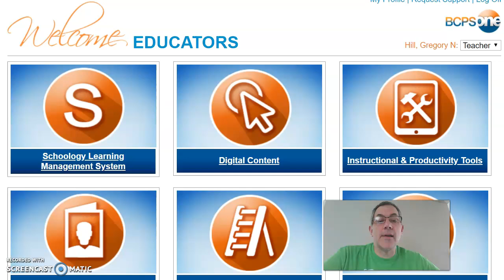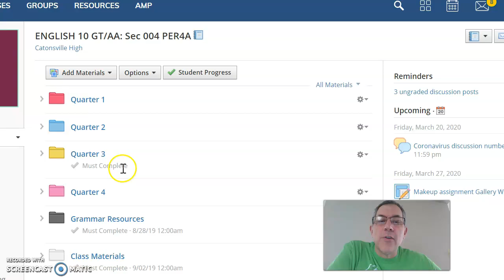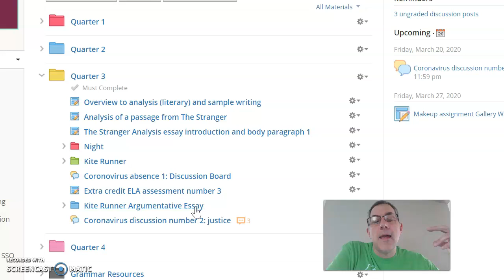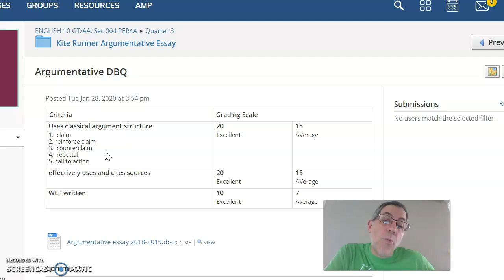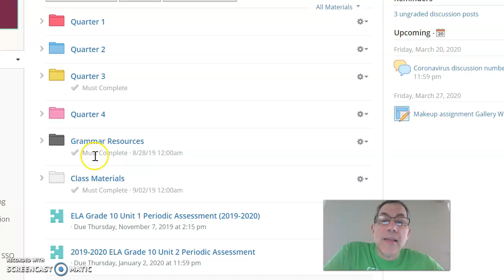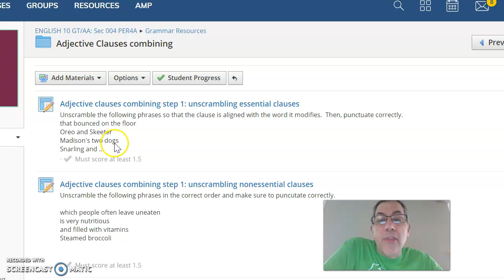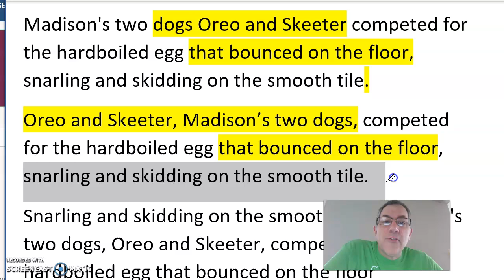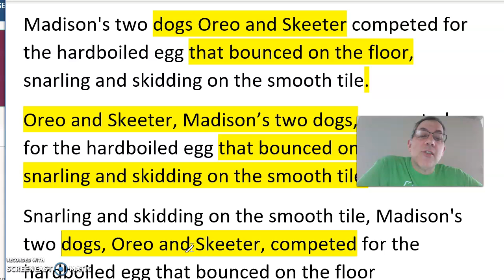Vlog number 3-3/20/2020